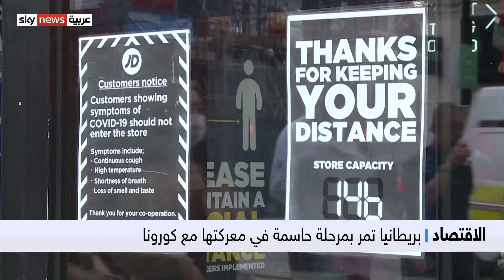ترقب في بريطانيا لإجراءات استثنائية لمواجهة كورونا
يقف الاقتصاد البريطاني امام مفترق طرق وأمام قرارات مصيرية من حكومة جونسون، التي ستحدد الاليات الجديدة لمواجهة كورونا والحد من التداعيات السلبية على الاقتصاد بعد ان تعرض رئيس الوزراء لموجة انتقادات حادة من خصومه على عدم وضع نهج واضح للتعامل مع الأزمة
للمزيد من التفاصيل مع تقرير سكاي نيوز عربية.